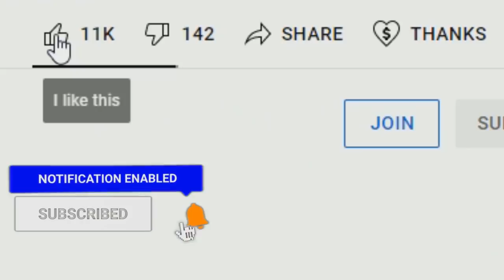Beyond Dragon Ball Super: Merno Vs Universe 7 Begins! Buying Time And Surviving An Unwinnable Battle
The Beyond Dragon Ball Super Story of the Original Merno continues as Merno faces off against Universe 7's mightiest warriors as Full Power Super Saiyan 3 Broly, Primal Super Saiyan Blue Evolution Vegeta, Mastered Ultra Instinct Goku, Mastered Ultra Instinct Beerus and the others lead the charge against Merno, only for Merno to casually display dominance by taking them down one by one. With Merno looking to beat information out of them in order to find out where the Grand Priest and Omni Kings are, will Merno be successful in his battle with them? Or will Universe 7 somehow find a way to destroy Merno once and for all? What will the end result of Merno Vs Goku, Merno Vs Beerus, Merno Vs Broly, Merno Vs Vegeta, Merno Vs Vegeta and the others be? While the Grand Priest is attempting to hold the multiverse together behind the scenes, will he be able to convince both Zeno's to let him fight? The possibilities are endless!

🔹 Beyond Dragon Ball Super: Merno Faces Everyone On Earth! Universe 7 Unites For Battle Against Merno

🔹 Beyond Dragon Ball Super: Merno Annihilates Super Saiyan 3 Broly! Goku Takes Action To Help Broly

🔹 Beyond Dragon Ball Super: Merno Finds And Targets Broly On Planet Vampa! Beerus Recovers On Earth

🔹 Beyond Dragon Ball Super: Ultra Instinct Goku Vs Universe 7 And Its New Fusion! Merno Halted By Whis

🔹 Beyond Dragon Ball Super: Merno Battles Whis, Beerus And Champa! Goku Reveals A NEW Fusion Idea